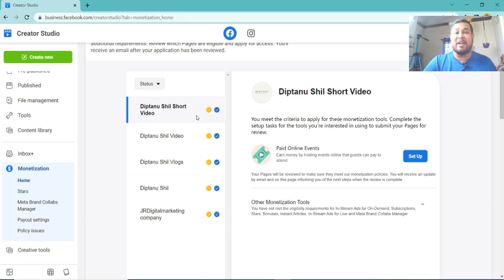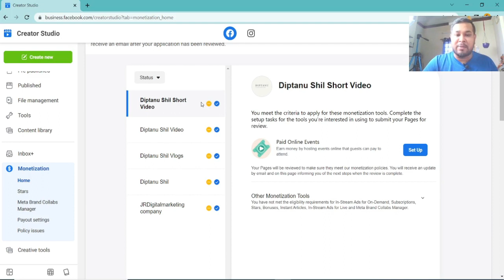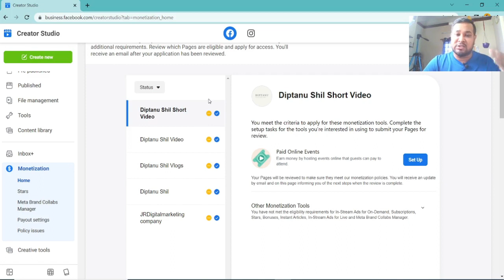पूरा Facebook पेज पीला हो गया | Facebook new Update 2022 | By Diptanu Shil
पूरा Facebook पेज पीला हो गया | Facebook new Update 2022 | By Diptanu Shil // All Facebook pages certainly become yellow means not eligible for monetization!